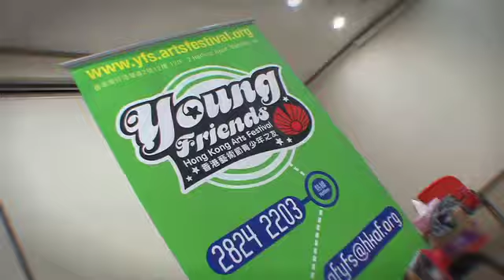2010/11 青少年之友 - 夏日My藝製作花絮 YFS Making of My Summer Show